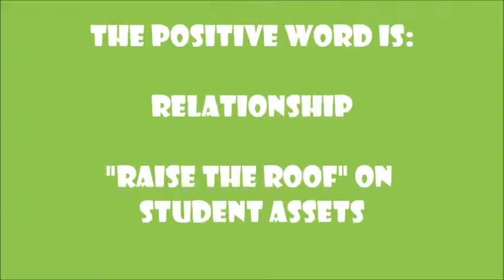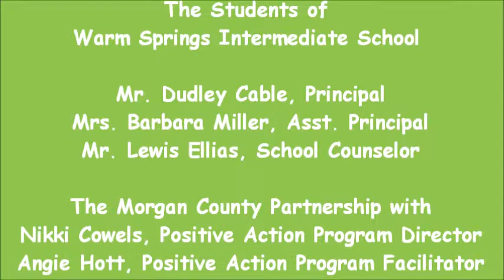Positive Action Lesson for Jan 18 - Relationships/Raising Student Assets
Relationships with teachers and peers provide a caring, encouraging environment.  A caring school climate helps to raise student assets.